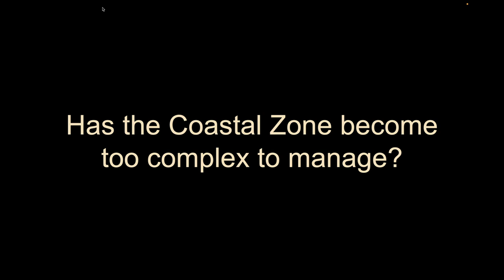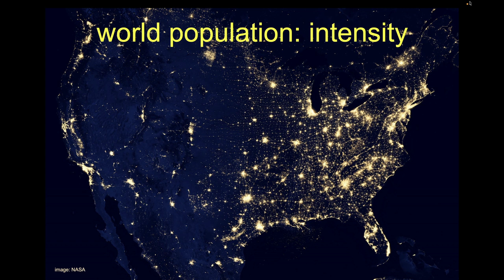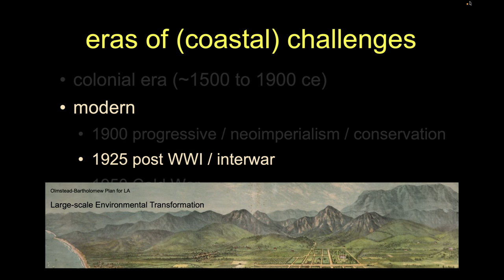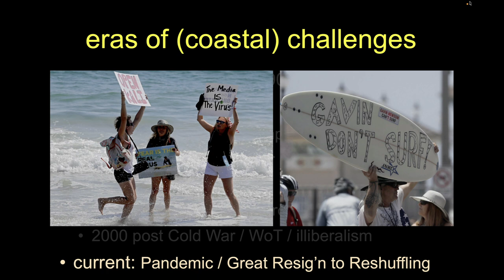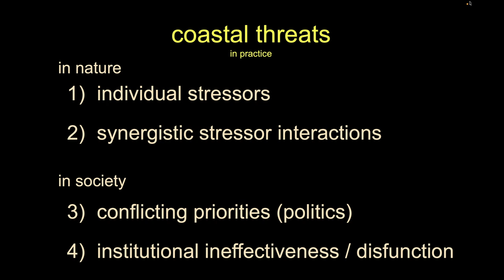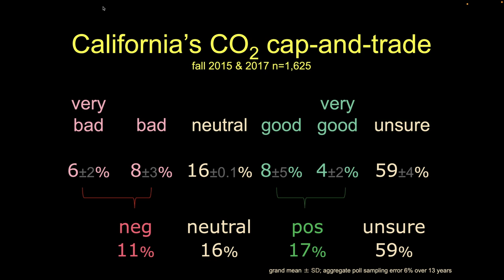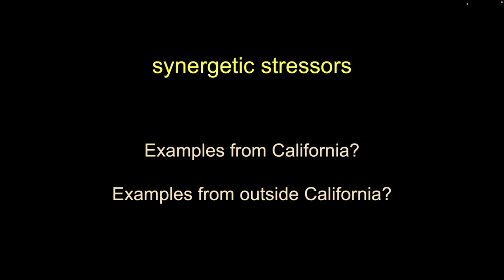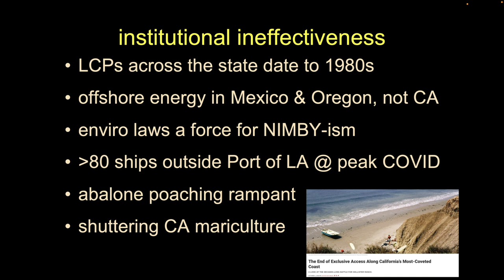Coastal Stressors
An introduction to environmental stressors in the coastal zone.

Stressors:
-abiotic or biotic constraints on ecological fxn
-changing nature, magnitude, & frequency of stressors
   -historically dominated by natural factors, but anthropogenic stressors have grown steadily
 -scale of influence spatially, temporally
 -some stressors now challenge coastal ecosystem integrity via ¯ resiliency or changed succession → alternative stable states

Coastal Treats in practice:
natural forces:
-individual stressors
-synergistic stressor interactions
societal forces:
-conflicting priorities (politics)
-institutional ineffectiveness / disfunction

Key Individual Coastal Stressors:

1) overharvesting
2) pollution
-proximate
-CO2 (climate change)
3) “habitat” loss / degradation
-general
-coastal development
4) introduced species
5) institutional ineffectiveness
-overlapping uses
- different views of appropriate uses

Examples of institutional ineffectiveness in California:
-LCPs across the state date to 1980s
-offshore energy in Mexico & Oregon, not CA
-enviro laws a force for NIMBY-ism
-more than 80 ships outside Port of LA at peak COVID
-abalone poaching rampant
-shuttering of CA mariculture